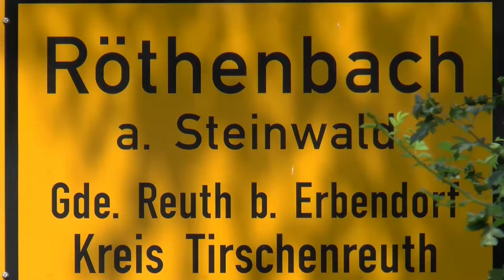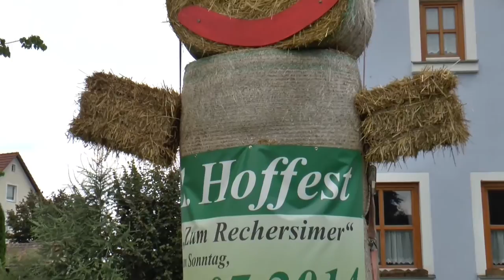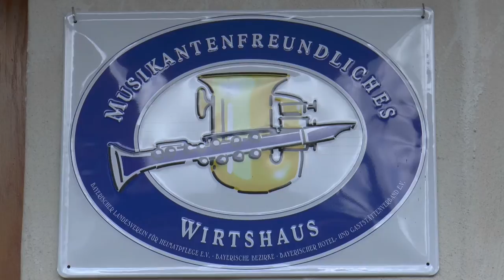Zum Rechersimer - Vom Bauernhof zur Zoiglwirtschaft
Aus einem dreiseitigen Bauerngehöft wurde eine beliebte Zoiglwirtschaft. Die Familie Käß von Röthenbach am Steinwald eröffnete im Jahr 2011 die Zoiglstube „Zum Rechersimer“. Schnell sprach sich die gemütliche Stube bei Vereinen und Wandergruppen herum und erfreute sich an immer größerer Beliebtheit. Zu den Hausspezialtäten gehören zum Mittagstisch neben einem frischen Zoigl die Schweinshaxn, Schäuferle und der Krustenbauch. Jeden Samstag wird im selbstgebauten Holzbackofen frisches Brot gebacken und an jedem letzten Donnerstag im Monat findet beim Rechersimer das Musikantentreffen statt zu dem jeder mitmachen und mitsingen darf.

Ein Film von Helga und Hans Meister.